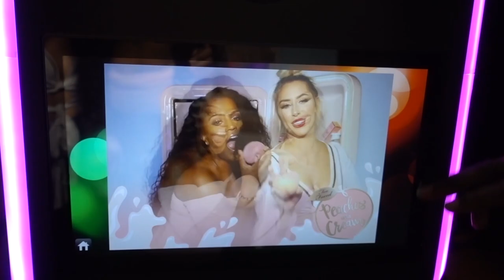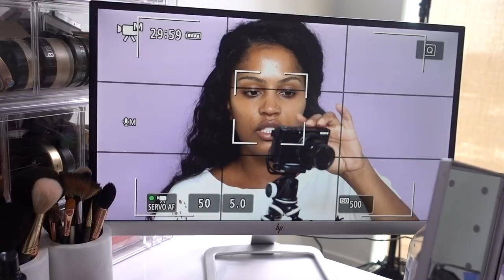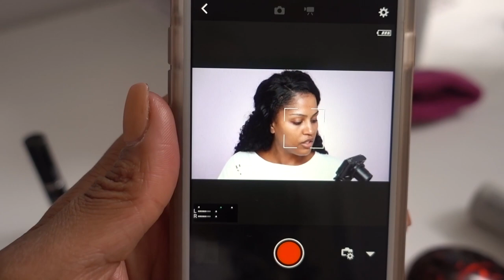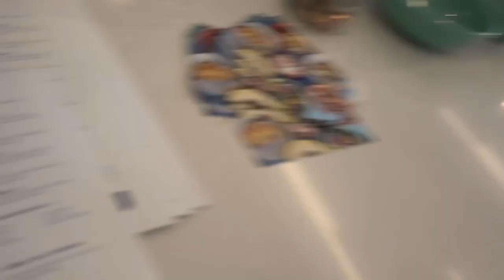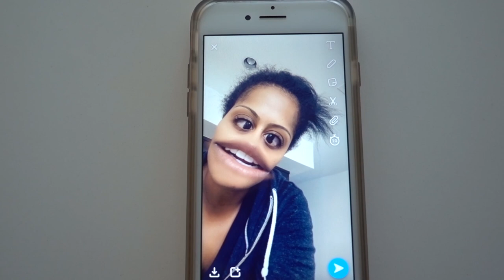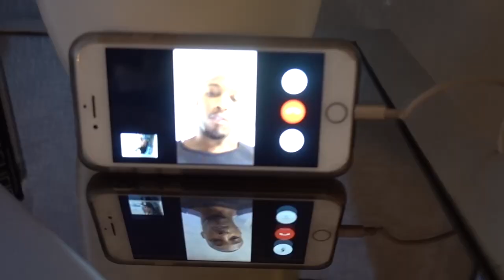VLOG Week 4: My Filming Set Up & Naomi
Week 4 Vlog is all about my down time and filming set up. Not Every week is turnt up but I hope this week you have a chance to get to know me. Let know if you like these Weekly vlogs or nah...

Vlog Camera: Sony RX 100 V
Filming camera: Canon 5D Mark iv
Personal Trainer: @anthonypaul___

Sunglasses:
@desiperkins Army Green High Key Sungalasses